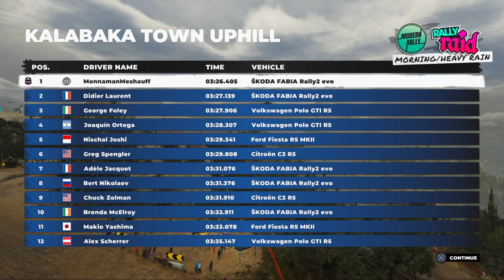DIRT 5 gameplay! Road to 1000 SUBSCRIBERS!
Just a super short clip